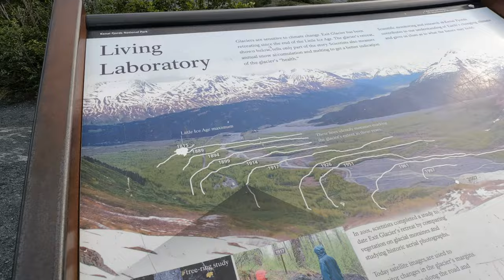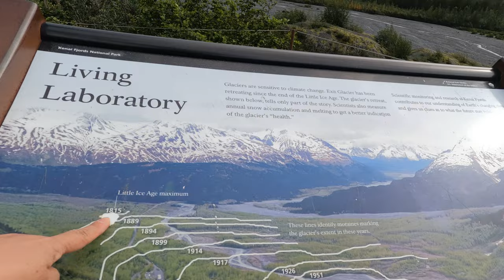알래스카 수어드 엑시트빙하